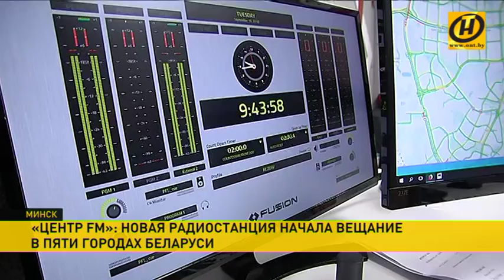Что происходит в студии «Центр FM» в первый день работы?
Появление радиостанции – одно из главных событий нового сезона на всём медийном рынке страны. «Центр FM» входит в состав «Второго национального телеканала». При этом в команде есть как радийщики с большим стажем, так и совершенно новые люди с современным взглядом на создание радиопрограмм.